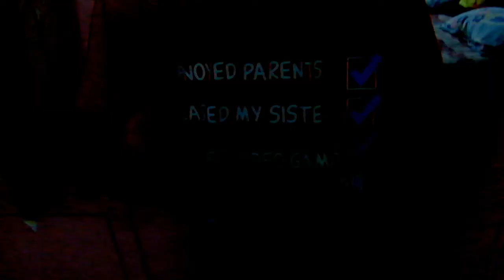Best effects (magical) made in AVS Video Editor 4 [HD]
Special Effects using AVS Video Editor 4.